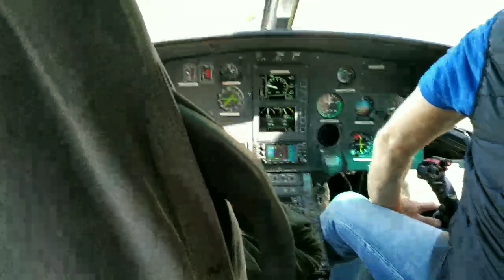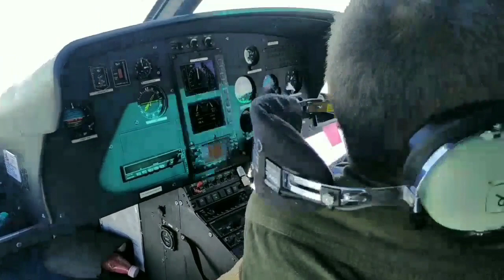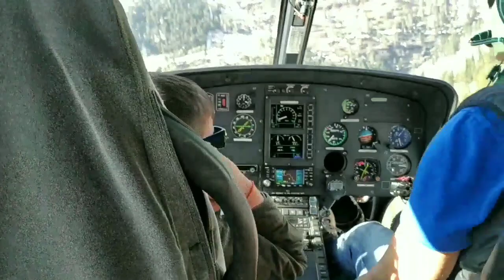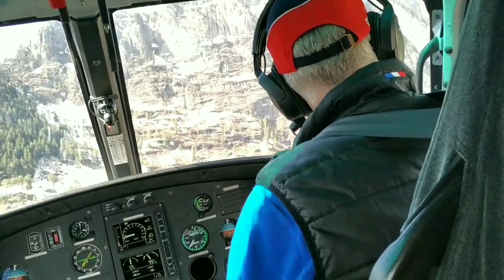Helicopter joy ride Manali to Rohtang || Heli taxi Manali to Rohtang (Himachal pradesh) Experience.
With the availability of heli taxi facility in Manali, tourists coming from India and abroad getting benefited and tourism  encouraged in the state.This facility is not available all time.You have to check with Kullu Tourism Office or with Manu Allaya resorts.
Manali-Rohtang Pass, which connects lush green Kullu Valley with the arid Spiti Valley, needs no introduction. When the pass opens for the tourists in summers, a long line of tourist vehicles can be seen tailgating behind each other. But if you are flying at 11,000 ft above the ground, you can not only avoid the back-breaking road journey but can also experience the dramatic shift in the landscape and scenery.

Manu allaya
Resortspa

And yes, we do agree one can enjoy picturesque views of the Kullu Valley while riding on a bike or driving a car, but if you want to fly over snow-capped mountains and experience a visual treat like none other, we would recommend you to use the newly introduced helicopter joy ride and begin your trip to Manali with a bang! What say?

मनाली से रोहतांग कैसे जाए
मनाली से रोहतांग बेस्ट रूट
manali to rohtang best route